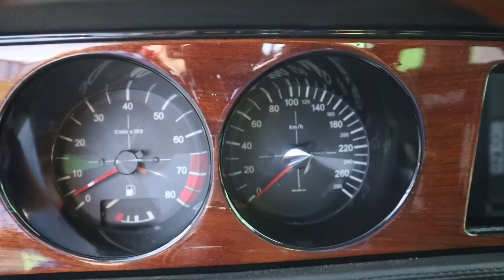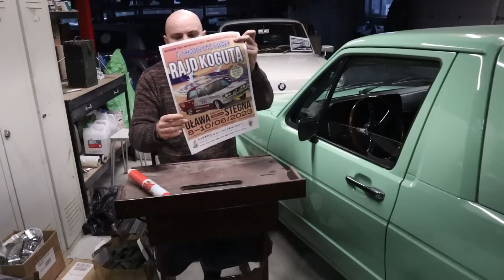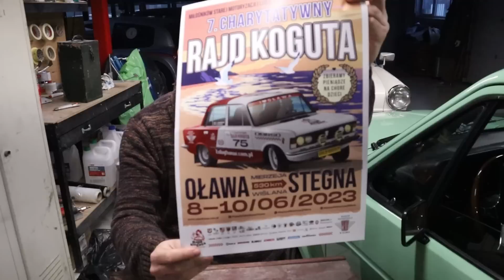Volkswagen Caddy z silnikiem V8 od Audi A6. Polak potrafi!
Do Muzeum Motoryzacji Wena w Oławie trafił kolejny szalenie ciekawy eksponat. Volkswagen Caddy Mk1 już od dawna jest pożądanym kąskiem. Z silnikiem V8 staje się rarytasem a gdy dodamy do tego, że został on zmodernizowany przez Polaka to całość możemy uzupełnić o dumę. Na pace tego VW Caddy zamiast palet został zainstalowany benzynowy silnik V8 o pojemności 4,2 litra wprost przeszczepiony z Audi A6. Jego dźwięk jest uwalniany poprzez układ wydechowy z czterema końcówkami stylizowanymi na te z Pagani. Wlew paliwa stał się wlotem powietrza a paliwo uzupełnia się przez koło dojazdowe.